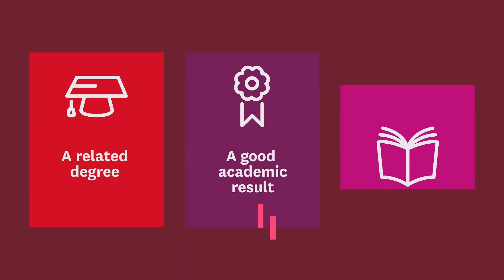Macquarie University Судалгааны Магистр болон Докторын зэрэгт 100% тэтгэлэг авах боломж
1. Судалгааны талаар ерөнхий мэдээлэл
2. Зарлагдсан тэтгэлэгүүдийн мэдээлэл
3. Судлаач багш нарын мэдээлэл
4. Тэтгэлэгт хамааралтай анхаарах зүйлс
5. Хосолсон Доктор зэрэг олгох хөтөлбөр – Cotutelle
6. Apply хийх заавар
7. Apply хийх линк